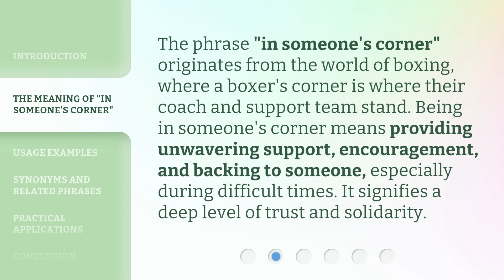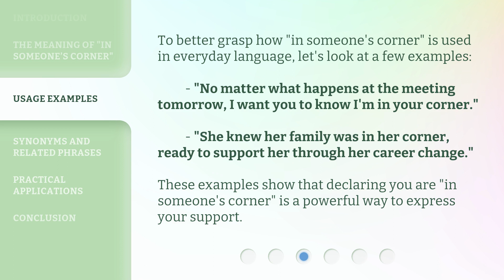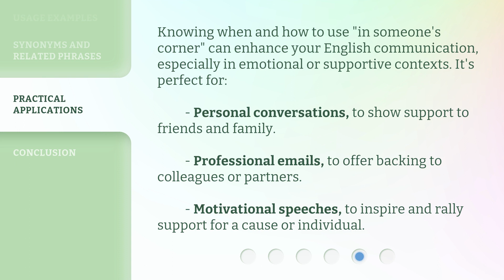Understanding "In Someone’s Corner": A Guide to Support and Solidarity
Standing Strong: A Guide to Support and Solidarity • Discover the power of standing by someone's side with understanding and compassion. Learn how to provide genuine support and solidarity in times of need.

00:00 • Introduction - Understanding "In Someone’s Corner": A Guide to Support and Solidarity
00:35 • The Meaning of "In Someone’s Corner"
01:01 • Usage Examples
01:29 • Synonyms and Related Phrases
01:50 • Practical Applications